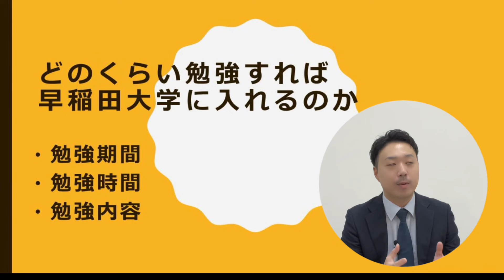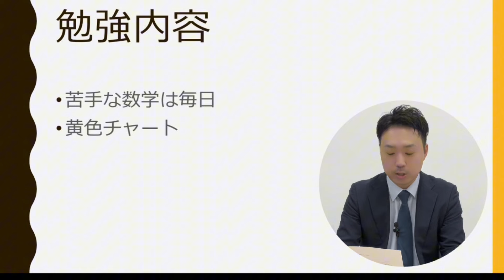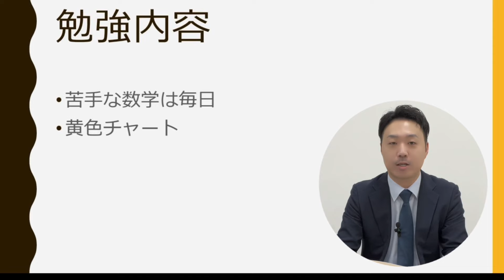どのくらい勉強すれば早稲田大学に入れるのか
早稲田大学創造理工学部に合格するために、どのくらいの期間、どのくらいの熱量で、どのくらい勉強したのかをお伝えします。
東大や京大、早慶、GMARCHを志望する生徒の参考になればと思います。

0:00オープニング
0:50勉強の期間
2:43勉強時間
4:10勉強の内容
5:46締めの言葉